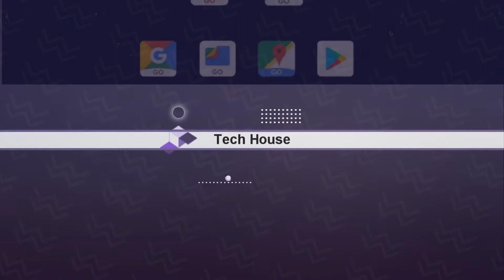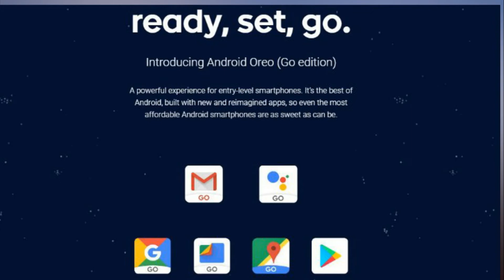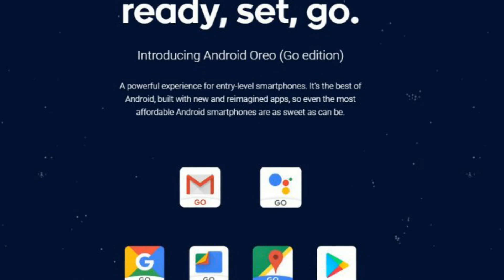Micromax Bharat Go, the first Android Oreo Go Edition smartphone will launch later this month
Micromax has announced the Bharat Go, the company’s first Android Go smartphone in the market. Targeted at first-time smartphone buyers and mostly those with feature phones, Bharat Go promises to deliver optimized Android experience for millions of Indian consumers. Pricing and specifications have not revealed at this point. Bharat Go is expected to cost under Rs 2000 when it hits the market by end of this month.

At this year’s I/O, Google first announced Android Go – a version of its mobile operating system tailored made for low-end smartphones. Last month, Google said Android Oreo (Go Edition) is launching with Android 8.1 Oreo. The idea behind Android Oreo (Go Edition) is simple, to increase the penetration of smartphones in India where feature phones remain popular in rural areas and small towns.

The skinned-down OS is optmised for low-end devices with 512MB to 1GB RAM; plus, a Go version will feature several enhancements. Thanks to modifications being made to the OS, the average app is now 15 per cent faster on an Android Go phone, while the storage that pre-installed Google apps need is 50 per cent smaller on this new light OS. Additionally, Go Edition devices also comes with a toned-down version of Google Play Store that recommends the apps most compatible with budget smartphone.

A plethora of Go versions of apps will also come bundled that are designed to run smoothly on Android Go (Oreo Edition) smartphones. The list of optimised apps include the Google Go, Google Assistant Go, YouTube Go, Google Maps Go, Gmail Go, Gboard, Google Play, Chrome, and the new Files Go app by Google.